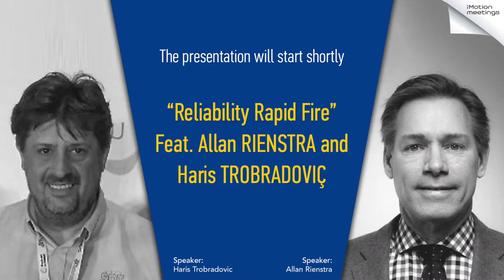"Reliability Rapid Fire" Feat. Allan Rienstra and Haris Trobradovic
There are many issues which can impact reliability and any one defect – no matter how small – can stop production of industrial motion drives. But if we do not discuss strategies to combat these defects, they will surely bite us when it is at the most inconvenient. Therefore, we encourage you to join Allan and Haris for a Reliability Rapid Fire Round Table where they discuss four critical concepts impacting the reliability of motion drive assets.

Topic 1 "Why adding too much grease makes bearing failure more likely"

Topic 2 "Why it is important to find bearing failures early"

Topic 3 "Why time-based greasing is no longer considered better practice."

Topic 4 "How to anticipate shaft coupling failures before they happen"

Speakers:
Allan Rienstra (SDT Ultrasound Solutions)
Haris Trobradovic (SDT Ultrasound Solutions)

Title: "Reliability Rapid Fire" Feat. Allan Rienstra and Haris Trobradovic